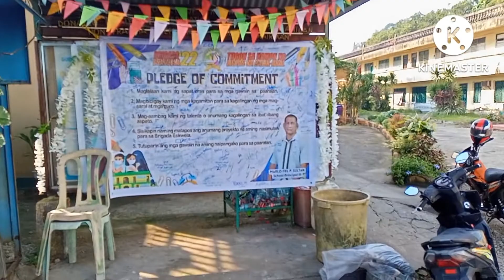Brigada eskwela Serye 2022